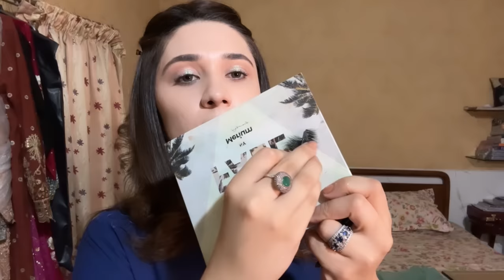Barat Makeup - Blue Green Sari Styling!!